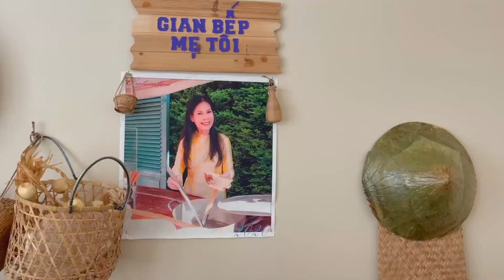Cá Mú Nướng Hạt Mắc Khén (Pa Pỉnh Tộp) Nhật Ký Món Ngon Trong Gian Bếp Mẹ Tôi 👩🏻‍🍳 🧄🧂🥒🥕